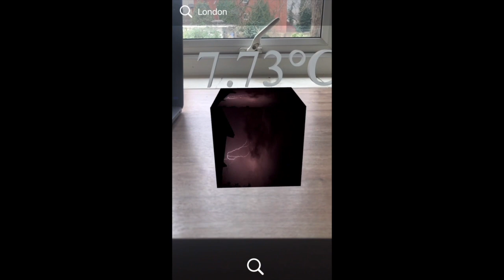RealityKit+SwiftUI tutorial: A WEATHER APP in Augmented Reality! ​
What if we can use the power of augmented reality, to create a holographic weather app? How about do this with the latest and greatest SwiftUI and RealityKit? Even better, want to learn AR development for the apple ecosystem and become an Apple AR developer, in preparation for the coming Apple Glass?

This is a demo of an Augmented Reality tutorial series, where we will build a holographic AR weather app using video materials, plane detection, realityKit,  API networking and SwiftUI for the user-interface. I hope this augmented reality tutorial series will help you become a better AR developer, for the Apple Ecosystem.

This augmented reality tutorial series will be of interest to IoS developers or anyone interested in becoming an Apple AR developer and mastering AR development for the Apple ecosystem, in preparation for the coming Apple Glass.

In this channel I cover both the technical side (AR development) and the business side (e.g. app marketing) in an attempt to become an augmented programmer, which is short for an entrepreneurial programmer.

Thanks!
Nikhil Jacob (a.k.a. the Augmented Programmer)